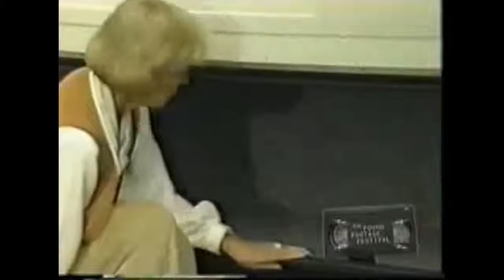Winnebago Man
A series of outtakes from a 1988 Winnebago Promotional Video. This video developed a cult following before the internet and YouTube. People just showed it to their friends on VHS tape and homemade copies were circulated. The man who appears in this video is Jack Rebney and he's having a bad day, but hilarity ensues when Rebney repeatedly flubs his lines and ad libs his own colorful vernacular. These are a few of the outtakes that resulted in Mr. Rebney being forever known as the Winnebago Man. This video and Jack Rebney is the subject of a 2010 documentary "Winnebago Man" by filmmaker Ben Steinbauer.